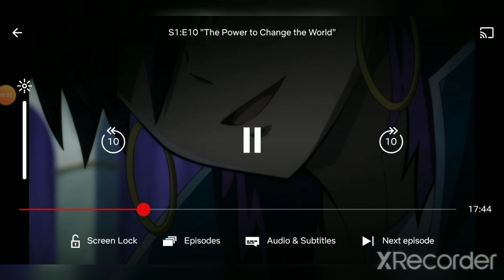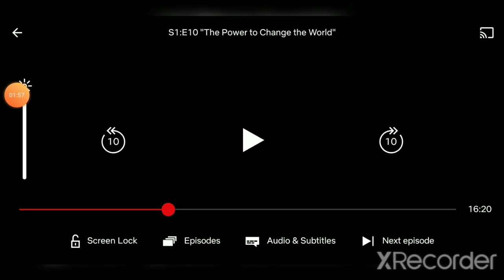sinbad transformation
if this video gets 10 likes i will upload the first episode let me know what you want to see next